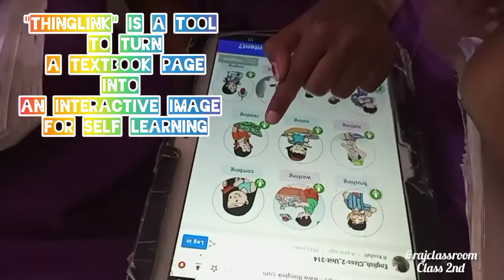Thinglink II Interactive images for self learning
Thinglink is a great website for teachers to develop interactive teaching-learning content